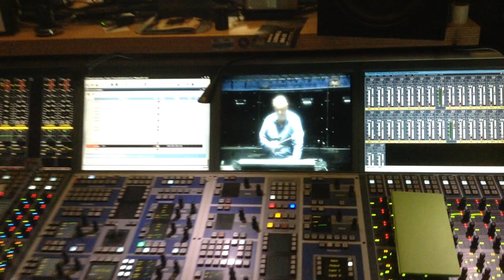ROMEO UND JULIA – Backstage in den Tagen vor der Premiere, Teil 1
Unsere wunderbare Praktikantin Meike Hettwer hat in den letzten Tagen verschiedene Bühnenproben von ROMEO UND JULIA filmisch begleitet. Seit der technischen Einrichtung steht uns das Original Bühnenbild zur Verfügung, die Tänzer/innen proben jedoch noch ohne Kostüm. Hier einige Eindrücke, wie es bei uns so hinter den Kulissen abläuft …

Ein Blick aus der Tonkabine auf die Bühne … (Hilfe, soooo viele Knöpfe und Schalter …)